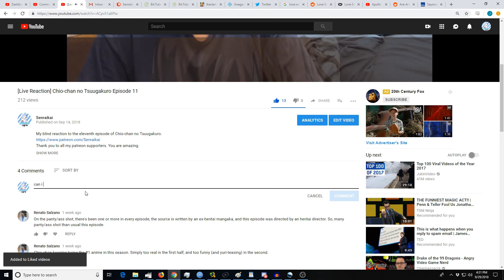[Reaction+Commentary] Shokugeki no Souma/Food Wars Season 3 Episode 9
My blind reaction to the ninth episode of Food Wars S3.